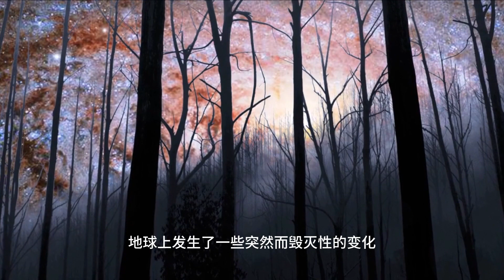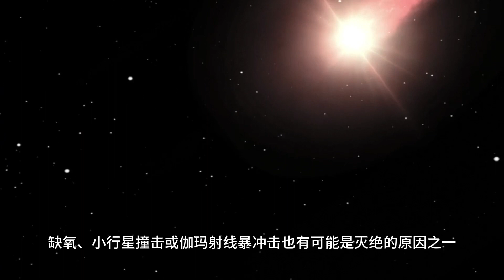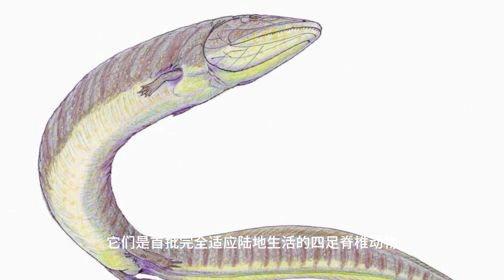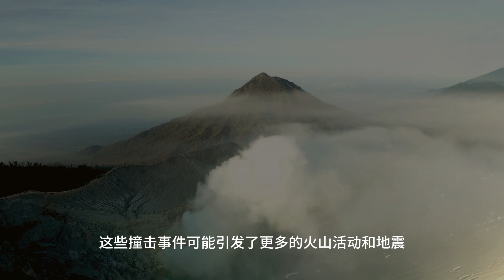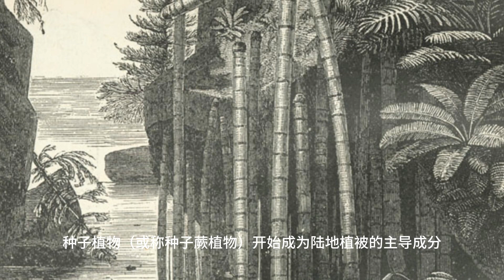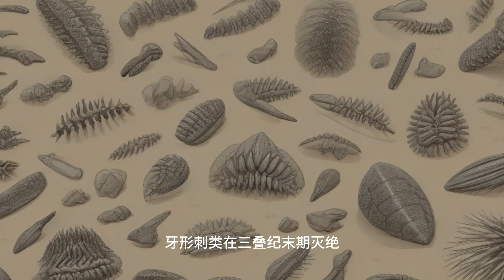生命危机！地球历史五次生物大灭绝！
地球生命存在了35亿年，经历单细胞到多细胞的进化。生物大灭绝事件有五次. 在这五次大灭绝中，地球的生物遭遇了什么，它们又发生了什么变化呢？